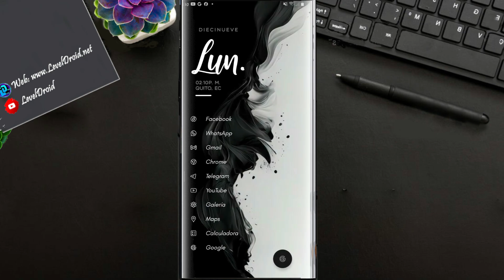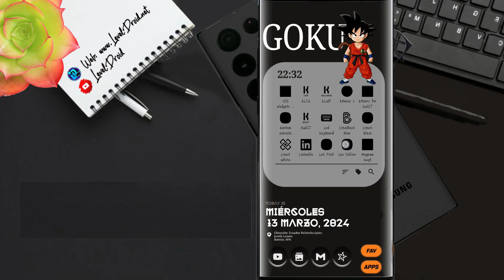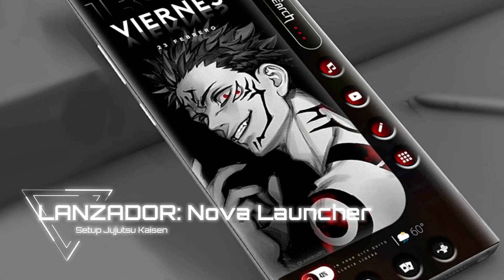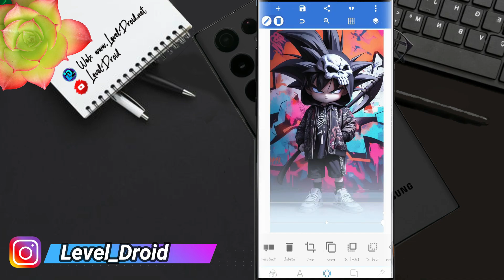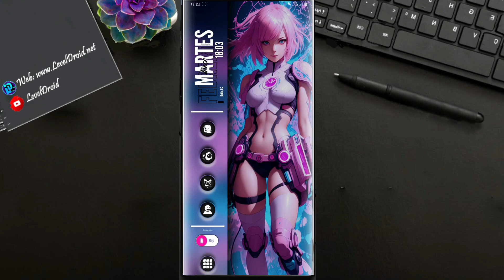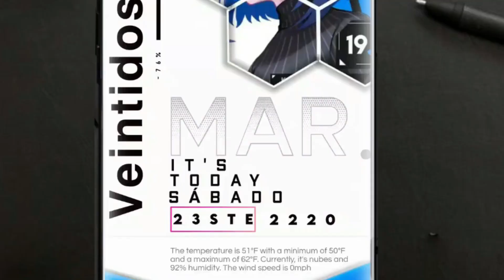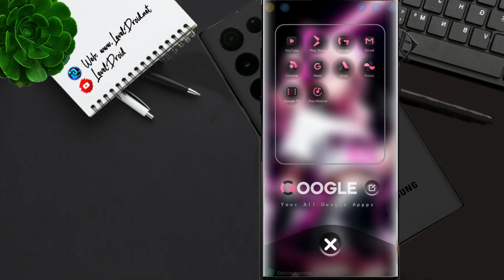📲 ¡Lo Más TOP en Tutoriales y PERSONALIZACION del 2024! ✨ MEJORES HOME SCREEN /APPS para tu Android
Las mejores personalizaciones, tutoriales, setups y apps para personalizar tu celular android tanto en home screen con Nova launcher, Niágara launcher, themes de pantallas de inicio animadas y themas para personalizar tu móvil android: Samsung Galaxy, Acer, Xioami, Pocco, Realmi, Honor, Infinix,  Asus, Google Pixel , Motorola, Redmi y más.

Puesto 8.-  1:18
Puesto 7.-  2:11
Puesto  6.- 2:59
Puesto  5.- 3:57
Puesto  4.- 4:52
Puesto  3.- 5:57
Puesto  2.-  7:00
Puesto  1.- 7:48

Puedes Visitarme y Seguirme en:
⬇⬇Mira Abajo⬇⬇

⚠️ Todo lo del vídeo:

🔴 Recursos y Apps Del Vídeo🔴
🔥OTRAS PERSONALIZACIONES / SETUPS ANDROID 🔥

▶ Vídeo Anterior:

TUTORIAL de la App KLWP: CREADOR de HOME SCREEN ANIMADAS/ THEMES para PERSONALZAR tu CELULAR ANDROID

Track: Netrum & Halvorsen - Backstreet Boy

Hasta pronto 😉